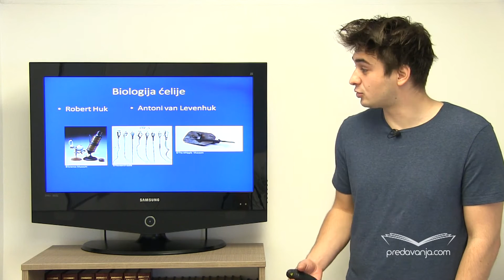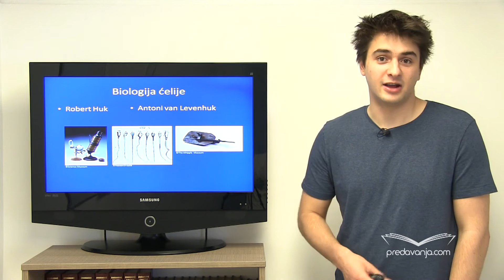Hemijski sastav ćelije - neorganska jedinjenja - Biologija I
Uvod u biologiju ćelije i istorijski pregled razvoja ove discipline. Prvi mikroskopi. Biogeni elementi. Neorganska jedinjenja koja ulaze u sastav ćelije: mineralne soli, gasovi i voda. Fizičke i hemijske osobine molekula vode. Uslovi koji vladaju unutar ćelije.